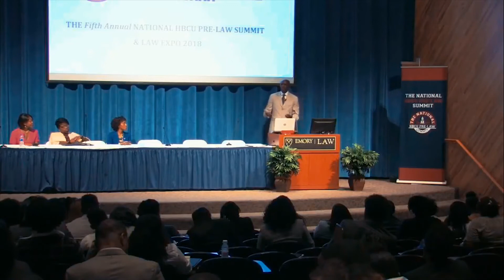HBCU 2018 Xavier Donaldson, Esq. Keynote Speaker